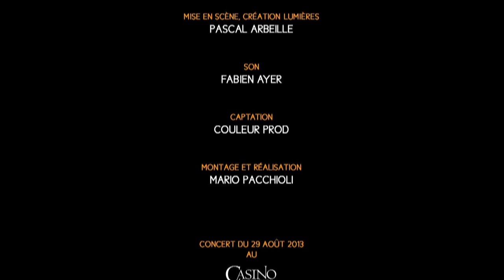LAURENT BRUNETTI - PÊCHEURS DE RÊVES (extraits du récital)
textes, chant : Laurent Brunetti
compositions, arrangements, piano : Mario Pacchioli
violoncelle : Alexis Descharmes
mise en scène : Pascal Arbeille

son : Fabien Ayer (Hyperson SA)
captation : Couleur Prod SA
montage et réalisation : Mario Pacchioli

ylleven promotion 2013